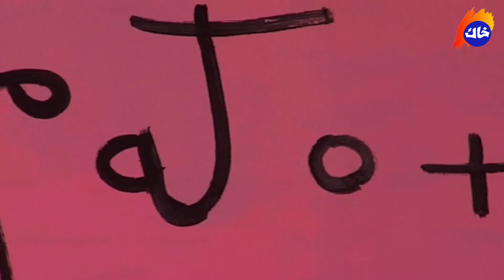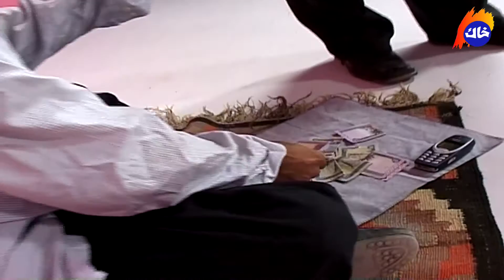baenamey barnamae shytxaney merkezy بەرنامەی بەرنامە شێتنخانەی مەرکەزی